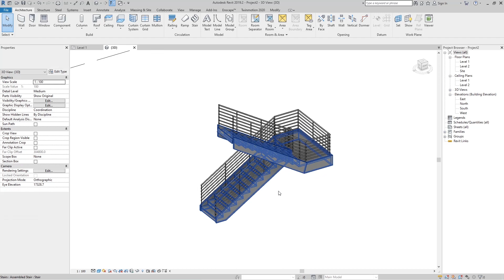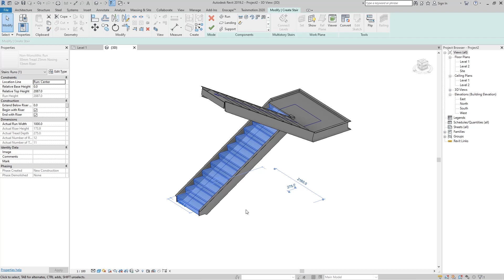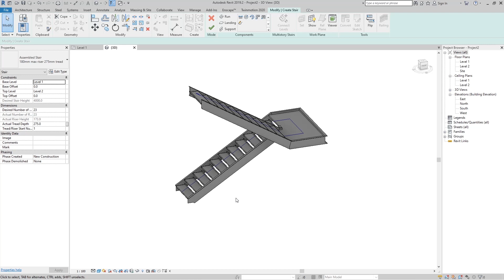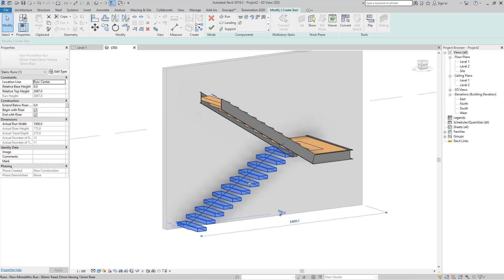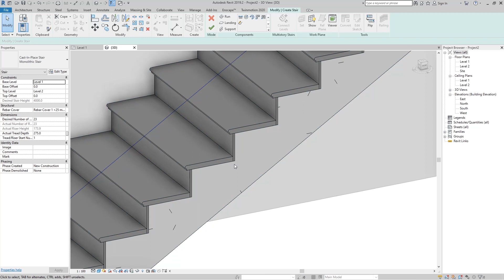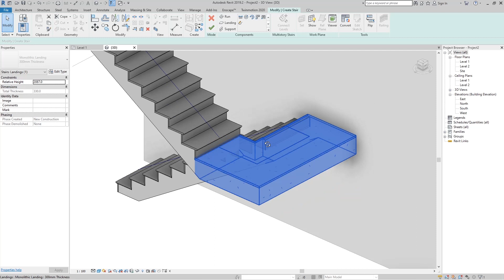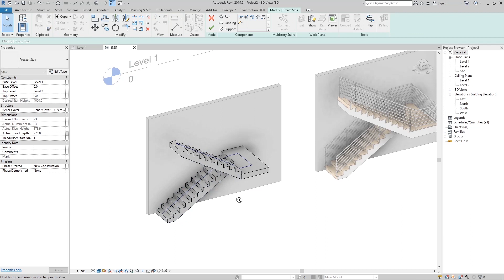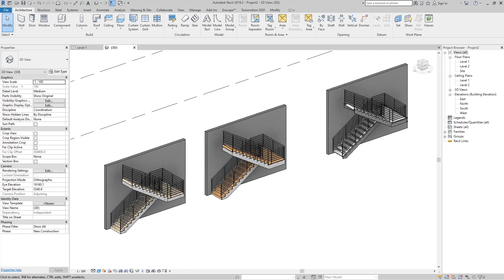How to edit stairs in Revit : Revit tutorials for beginners (2021)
How to edit stairs in Revit
In this tutorial we talked about how to edit the stairs and adjust the type of stairs we want.
Revit magic & tricks
is a new youtube channel for Revit tutorials which will help you easily master Revit, Dynamo revit and Enscape revit and be educated to do the project yourself from the start to the final presentation. Increase precision, reduce build time with Revit beginner tutorials.

AUDIO
All audio effects: Audio studio "Masina23"